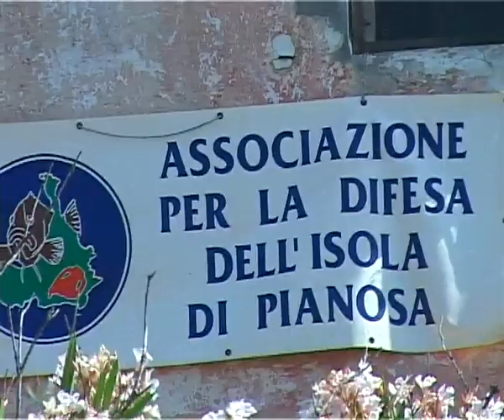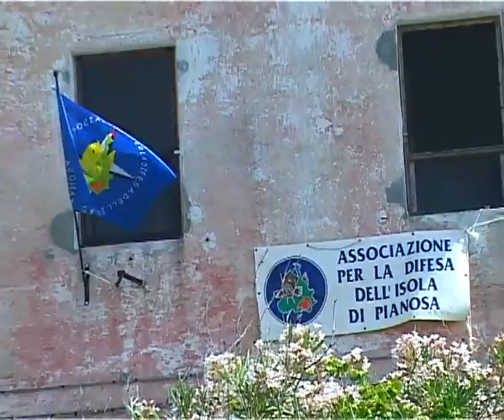Pianosa isola dei Caraibi o arcipelago Toscano?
un a visita a Pianosa, illustrata dal prof: Giuseppe Battaglini dal lato storico e poi una visita alle sue coste,  al suo interno, nella campagna e nel paese , dei panorami non sempre visibili , un mare trasparente che si puo' paragonare ai caraibi